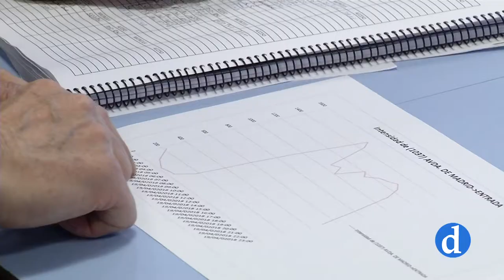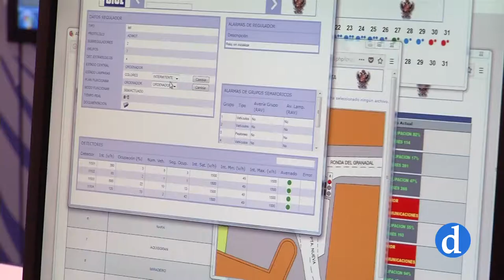Sala Juanelo Turriano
Es el centro de control de tráfico de la capital regional.